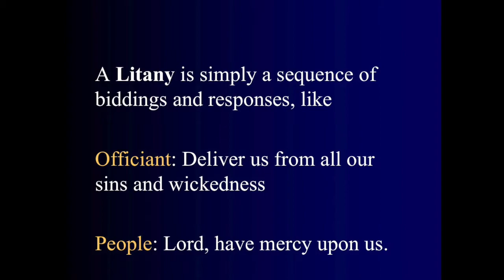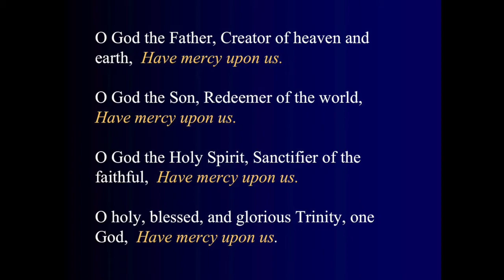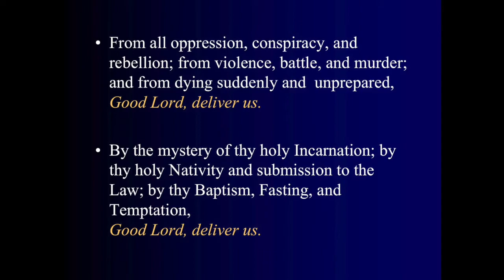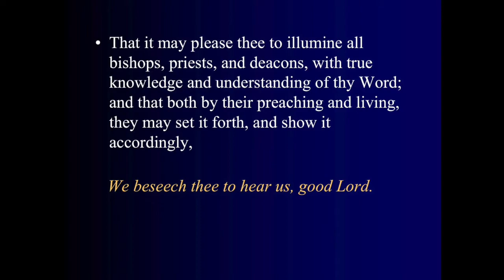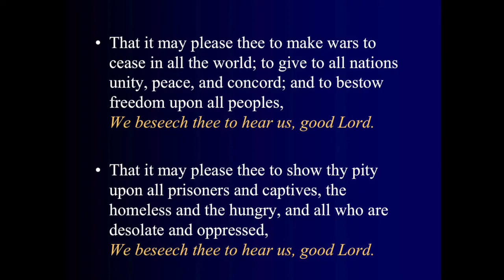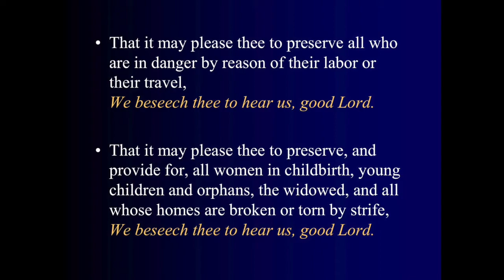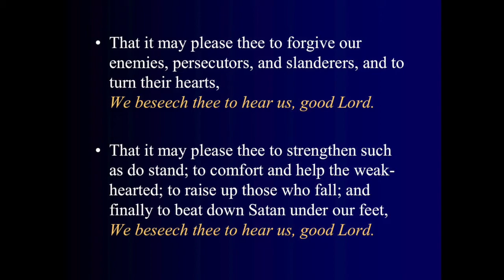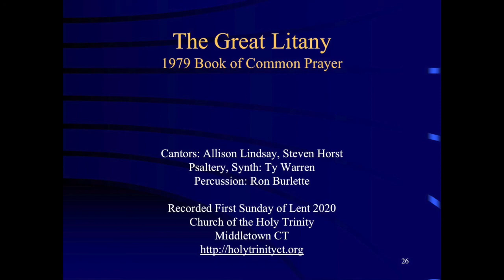Great Litany with Text for New Years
The Episcopal Great Litany, with text.  Recorded at Church of the Holy Trinity.  This version is for broadcast on New Year's Eve.